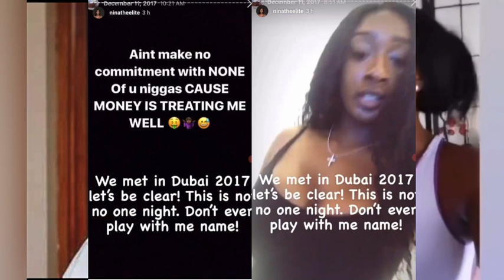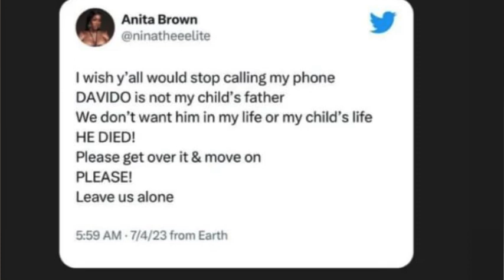DAVIDO’S PREGNANT WIFE CHIOMA FINALLY ADDRESSED DAVIDO’S BABY MAMAs ONCE & FOR ALL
Hopefully this video meets you in good state.

In this video I shared the full trending gist of Nigerian famous musician Davido and his baby mama’s saga.